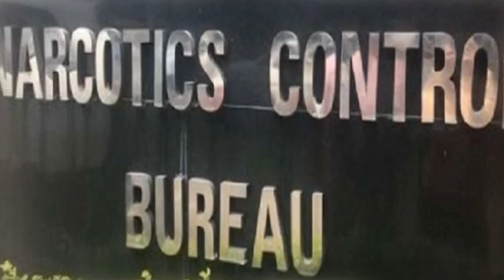सुशांत राजपूत केस में एनसीबी की बड़ी कार्रवाई | SR Time